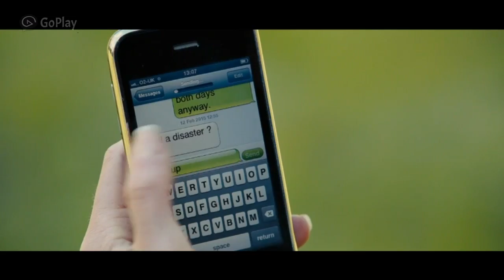Me Before You: 'Live Forever' Music Video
Just a music video I made featuring the song 'Live Forever' by Drew Holcomb & The Neighbors and the movie Me Before You.

08212016